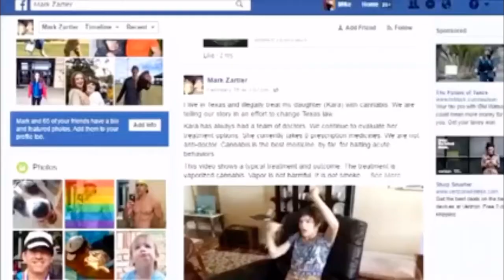How to treat autism illegally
A few times a month, Mark Zartler of Richardson, Texas commits a crime that helps his daughter who cannot help herself.